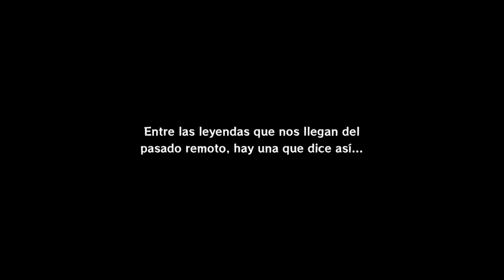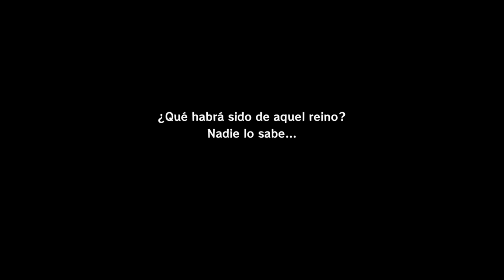THE LEGEND OF ZELDA WIND WAKER HD | Capítulo #0 | PRÓLOGO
Por favor, respetaros unos a otros (y a mi) en los comentarios del vídeo.

Gracias por apoyar este canal, comentar y darle Like a este vídeo! Siempre os lo agradeceré!

ΩKAY